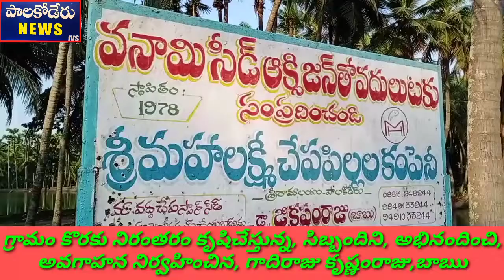పాలకోడేరు లో, గ్రామం కొరకు కృషిచేస్తున్న, సిబ్బంది అభినందించిన, గాదిరాజు కృష్ణంరాజు,బాఋ